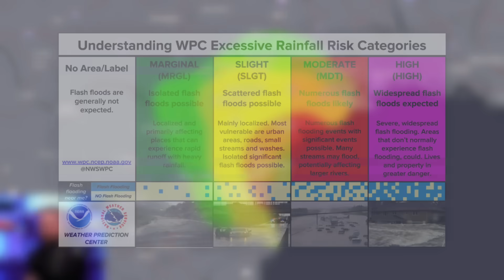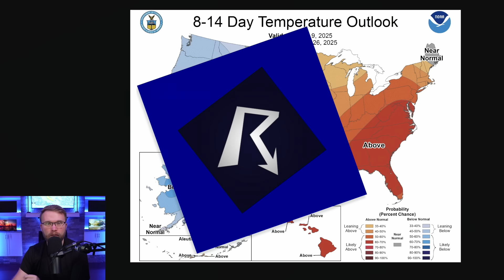An Unusual Storm Scenario Is Unfolding Across the U.S…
A highly active and complex weather pattern is unfolding across the U.S., bringing multiple rounds of severe thunderstorms and significant flooding threats from Texas eastward through the Mississippi, Ohio, and Tennessee Valleys into the Southeast and Mid-Atlantic through the coming weekend and early next week. In addition, a potent late-season winter storm will deliver heavy snow and significant icing from the Northern Plains into the Northeast, alongside another system impacting the Pacific Northwest and Rockies with mountain snow. Meanwhile, record-breaking warmth spreads eastward across the Central Plains and Midwest, contrasting sharply with cooler conditions elsewhere. Dry and windy conditions will elevate fire risks, particularly across the Southern High Plains, increasing drought concerns in these already vulnerable areas.

⚠️ PLEASE NOTE: This video is meant to supplement official forecasts from the National Weather Service. Always follow forecasts and warnings from local officials.

🌪️ Y'ALL SQUAD DISASTER RELIEF:
Learn more about our nonprofit organization helping communities affected by severe weather